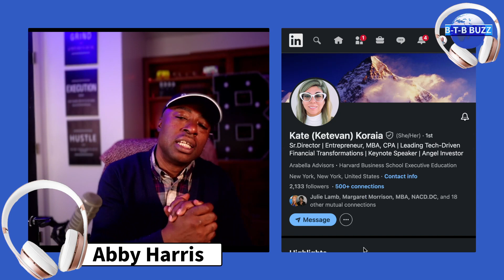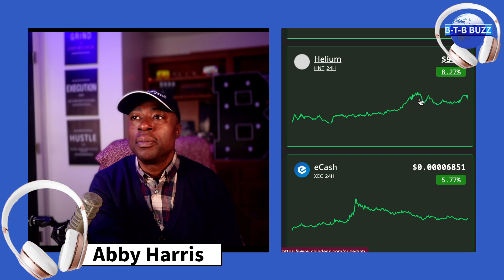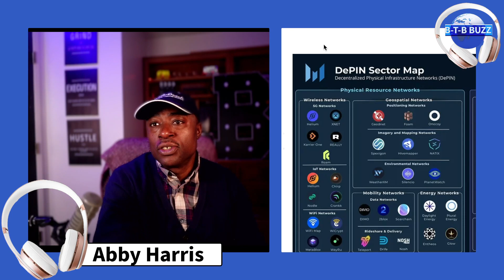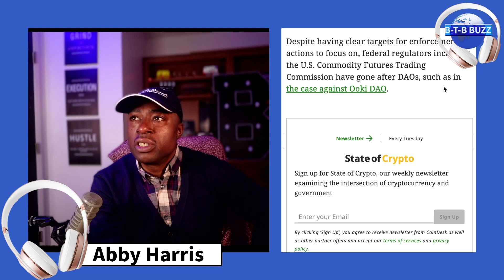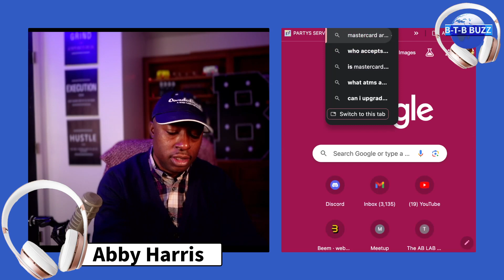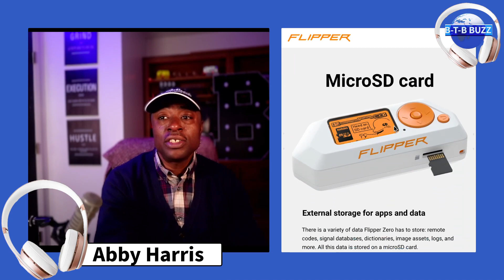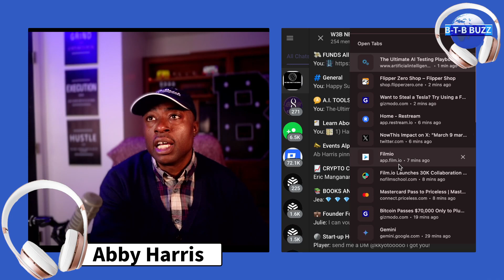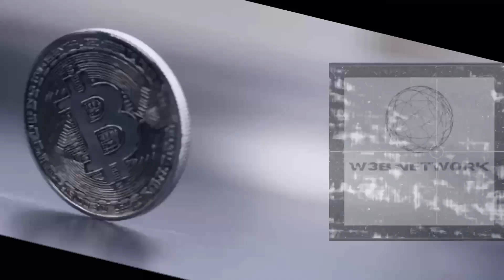Busta Rhymes joins the metaverse Snoop's Son Backs Grants + Tesla Hack w/ Fipper zero Rip Biggie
Beyond the blockchain Podcast

Busta Rhymes joins the metaverse Snoop's Son Backs Grants + Tesla Hack w/ Fipper zero